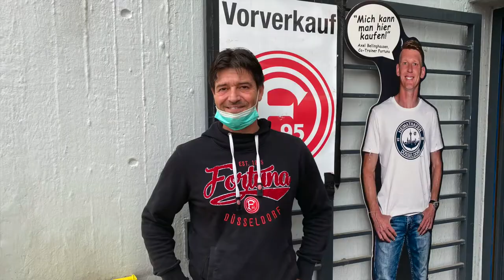HHU - Trailer zu SaveourKiosk Reportage im Oktober 2020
Wenig Zeit? Wir wurden gebeten, auch diesen Hinweistrailer auf die HHU YouTube-Kurzreportage hochzuladen, weil er "so schön kompakt alles aufzeigt".

Bitte sehr... (55 Sekunden Exzerpt der aktuellen Vor-Ort-Reportage über den erfolgreichen Abschluss der SaveourKiosk Crowdfunding-Kampagne).
Sie fand an der HHU statt zugunsten des durch die Coronakrise bedrohten 'Uni-Shop'.
Social Crowdfunding-Initiatorin Danielle Ebers im Gespräch mit Uni-Shop-Betreiber Thomas Mittelstädt. Gefilmt an der HHU am 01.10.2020.
O-Ton-Reportage und Trailer Kamera und Produktion: Dieter Joswig.
Eine HHU YouTube Produktion der Stabsstelle Presse und Kommunikation.